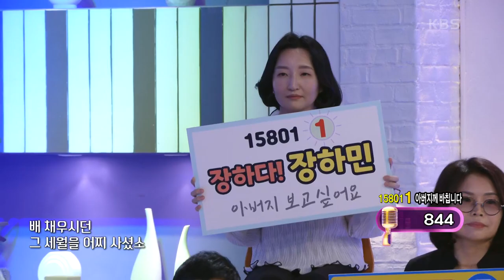[도전 꿈의 무대] 아버지께 바칩니다! 장하민의 ‘보릿고개’♬ KBS 220511 방송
아버지께 바칩니다! 장하민의 ‘보릿고개’♬